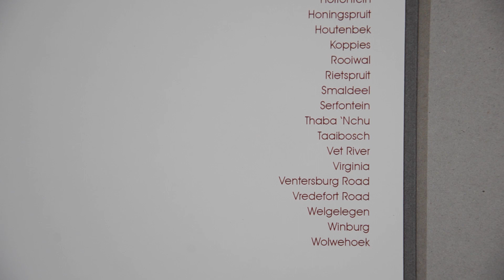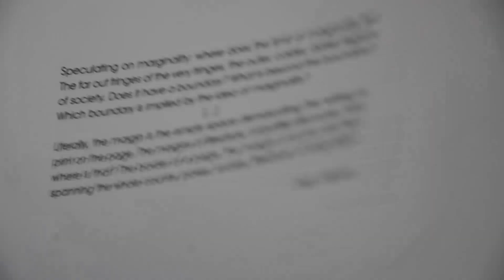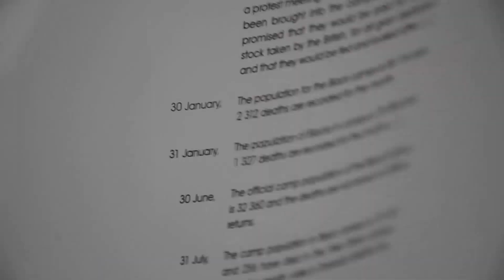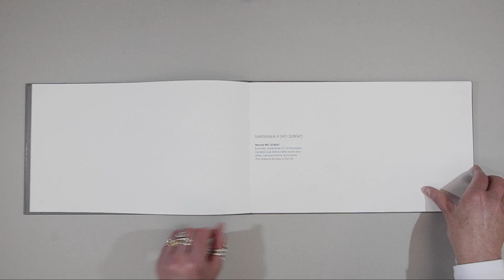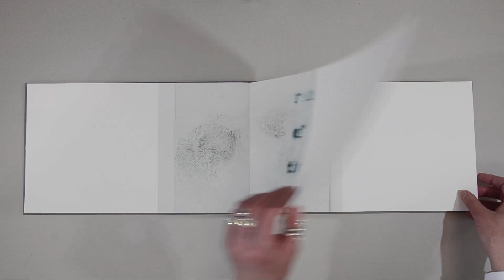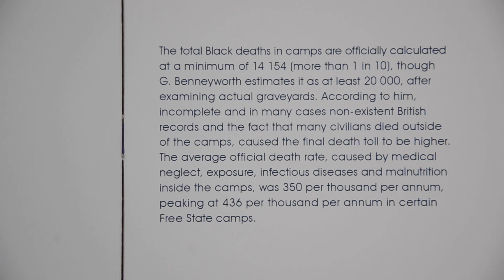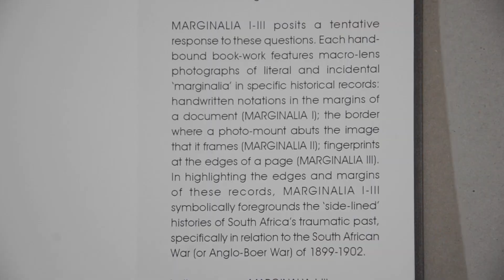MARGINALIA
MARGINALIA comprises a set of four hand-bound book-works which symbolically ‘holds space’ for marginal histories. Each book features macro-lens photographs of literal and incidental ‘marginalia’ in specific historical records held at the UK National Archives: handwritten notations in the margins of a document (MARGINALIA I); the border where a photo-mount abuts the image that it frames (MARGINALIA II); and fingerprints at the edges of a page (MARGINALIA III). Printed in the margins and at the edges (quite literally), this ‘peripheral’ material attempts to refocus those historical truths relegated to the edges of official remembrance - hence written as sidenotes to ‘history proper’, or written out of the archive altogether.